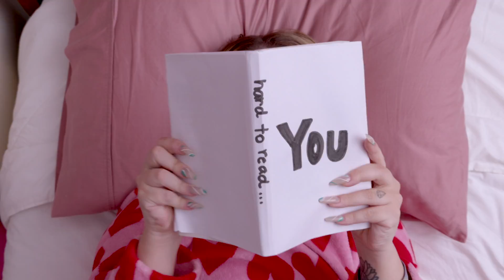Cammie - Baby I Love You (Official Music Video)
The new single is available to stream on all major platforms

Letra / Lyrics: Cammie
Arranjo / Produção // Musical Arrangement / Production: Guilherme França (@guitarfranca)
Edição / Editing: Karen Avila (@karenavila)
Mix: Victor Nery (@_victornery_)
Master: Adam Kagan
Baixo: Andre Vasconcellos (@andrevasconcellosbx)
Teclado: Marcos Tavares (@marcostavares._)
MGMT: Michael Binikos (@mbinikos)

Ficha técnica // Credits:

Roteiro / Script: Cammie (@oficialcammie), Laura O’Donnell (@lauramodonnell)
Direção de Fotografia / Director of Photography: Marco Miagostovich (@miago.vich)
Captação / Recorder: Laura O’Donnell & Marco Miagostovich
Edição / Editing: Laura O’Donnell
Assistente de arte / Set Assistant: Bruna Castro & Caroline Aquino
Coloração / Color Grading: Josie Farrugia
VFX & Pós Produção / VFX & Post Production: Sarah Beeching
Participação / Features: Beatriz Wandeck, Magno Summers, Carol Aquino, Alexandra Teixeira, Nicole Goldstein, Bruno Derenne, Leticia Vaccari, João Victor Costa, Vitor Derenne, Julia Barbosa & Leticia Reis

Agradecimentos / Special thanks: Mr. Maki (@mr.maki) & Horto Rio (@hortorio2)